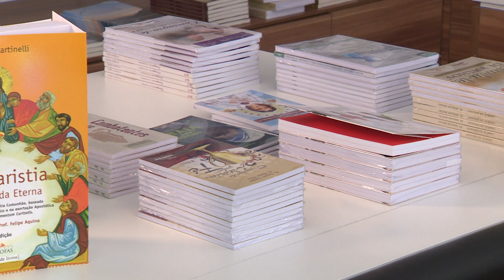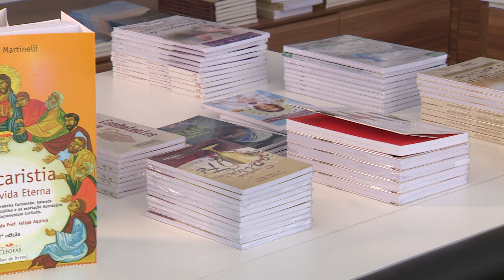Dicas de Produtos - A Eucaristia, pão de vida eterna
No Projeto Dai-me Almas, apresentamos dicas de produtos que podem lhe ajudar a crescer na fé!
Produtos Canção Nova, presentes que evangelizam.